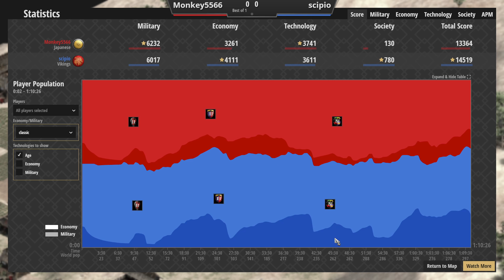Japanese cavalry archers? (1400 elo AoE2 gameplay)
1v1 Japanese vs Vikings. This is after the November 2021 patch, and its major buffs to both the non-elite Samurai and Berserk, and I was curious if players would gravitate toward those units. I ended up catching a pretty wild back and forth game with some amazing plays.

Game: Age of Empires 2